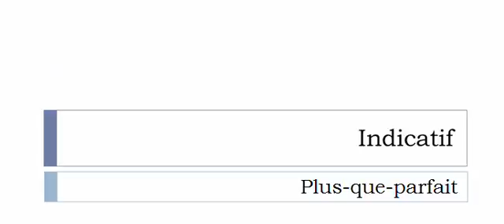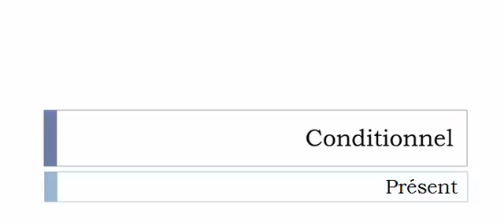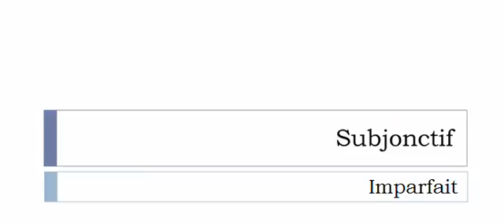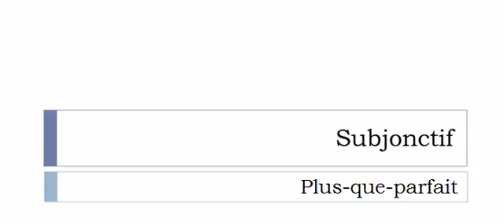Learn French conjugation with me # Verb = Cuber